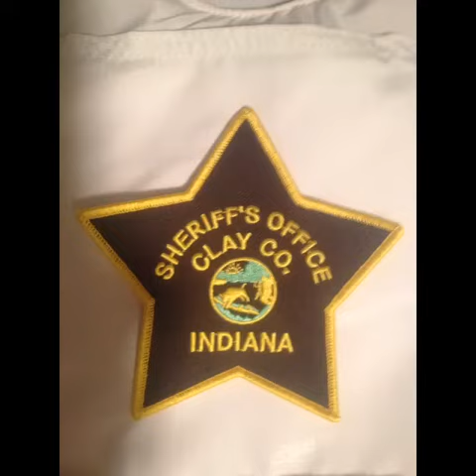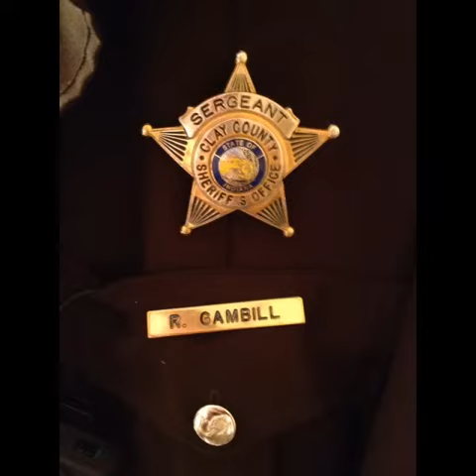Dedication tribute to Robert Gambill.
This is a dedication tribute to Sergeant Robert Gambill of the Clay County Sheriff's Office. Monday, he will be starting his 30th year.